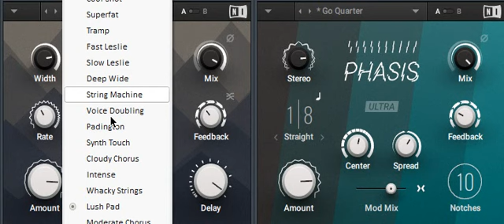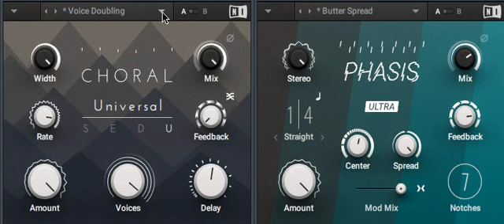Native Instruments Mod Pack plugin VST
MOD PACK takes three classic modulation effects – chorus, flanger, and phaser – and adds never-before-seen features. Each offers spectacular new creative possibilities, plus stunningly convincing vintage-sounding results, making MOD PACK an essential upgrade from your conventional modulation effects.